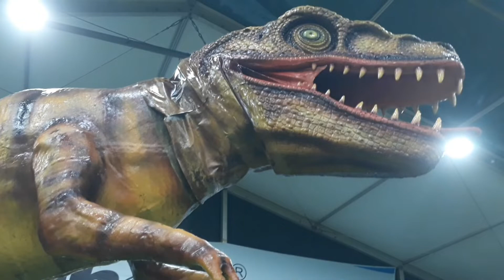Beautiful flower show 2022| Beautiful flowers | Variety plants flowers plants #2022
Hi everyone...

Here I have uploaded a different video from others.. This is a flower show video.. Now showing near ernakulathappan ground.. Ernakulam.. I saw so many beautiful flowers, plants and other electronic, kitchen things there.

When I saw this, I thought it would be good to upload it.